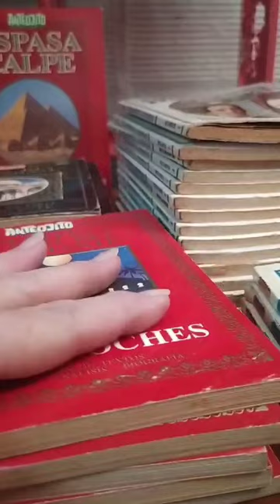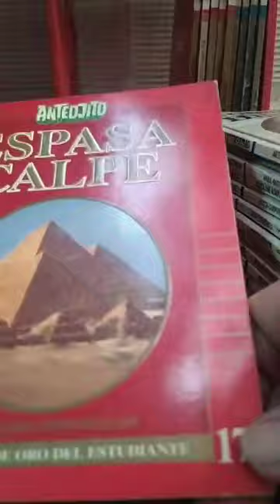28 libros variados Anteojito Biblioteca de Oro del Estudiante incluyendo Biblioteca estante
28 Libros y Biblioteca Retro Ediciones Anteojito
tomos del 1 al 14 de Forjadores de la Historia
tomos  26,30 y 31 de Historia Universal muy interesante y georgalos
tomo 14 Historia Universal Biblioteca de oro del estudiante
tomos 3,4,7 y 16 de Biblioteca de oro del estudiante en azul
tomos 4,9,10,12 y 22 Biblioteca de oro del estudiante en rojo
tomo 17 Espada Calpe Biblioteca de oro del estudiante

Precio por todo 💰10mil

Vendo o cambio por libros, Organizadores, Baul, Ropa, calzado, antigüedades, juguetes antiguos u otra cosa
Acepto mercado pago y hago envíos 🚌🛵📬📦
Estamos en Munro Av. Mitre 2455 en el Paseo de Compras FeriMunro Local B4 de Lunes a sábado de 14 a 19 hs
👉1️⃣1️⃣3️⃣2️⃣5️⃣0️⃣5️⃣4️⃣1️⃣6️⃣

Artículo usado original . No tengo derechos de autor.

Por envíos:
🛵Dentro del AMBA por moto mensajería consultar costo
🚌📬📦envios al interior por OCA o MD Cargas a sucursal o domicilio.
⚠️Los envíos los realizo únicamente previo pago del artículo por mercado pago o depósito bancario ⚠️

⚠️Sólo reservo con seña por mercado pago.⚠️

Facebook La Biblioteca de Anerol